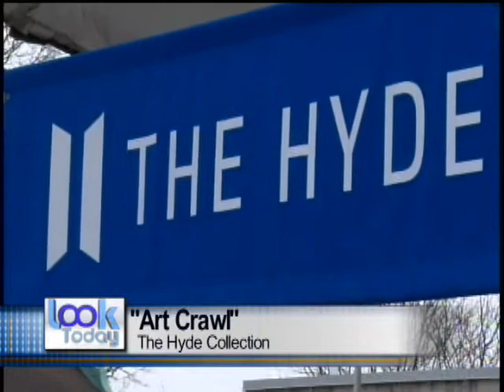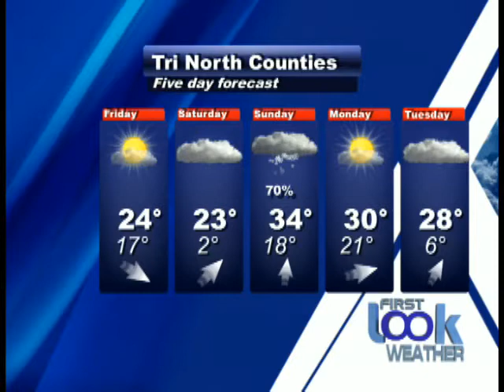Look Headlines 02 01 18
A Look at what's happening in Warren, Washington, and Saratoga Counties for February 1st, 2018. In tonight's program, the Saratoga Economic Development Corporation announces a new project. Plus, Residents and elected officials in Hudson Falls are concerned about a proposed Syringe Exchange Program. And, the Hyde Collection in Glens Falls is gearing up for an "Art Crawl" happening tomorrow. All ahead, on Look Today.